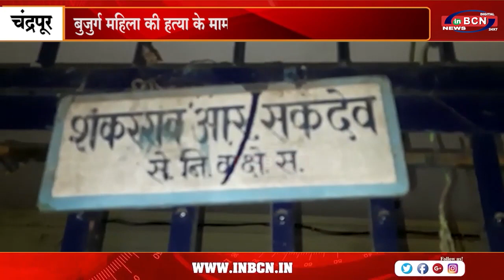बुजुर्ग महिला की हत्या के मामले में..INBCN NEWS